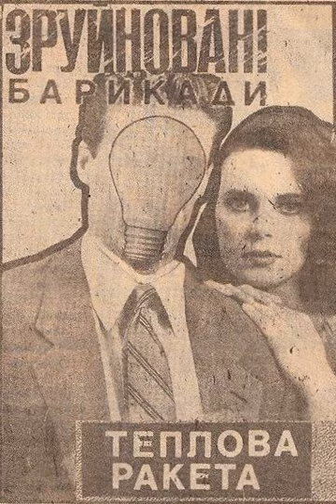Зруйнованi Барикади - Токсикоман